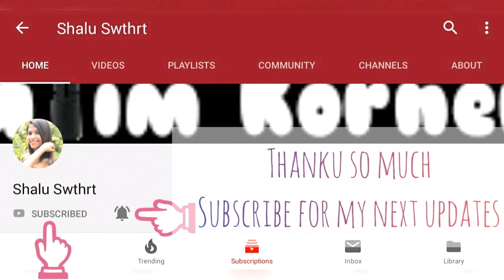My Signature Makeup Look, No foundation, No concealer